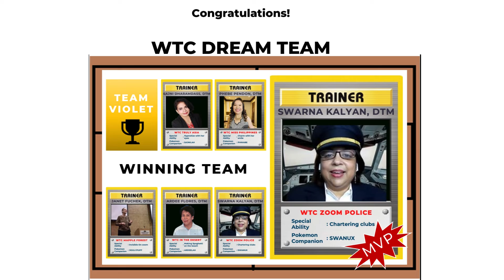World Travelers Toastmasters Club Pokemon League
1st Stage of Battle between 10 contestant from World Travelers TMC